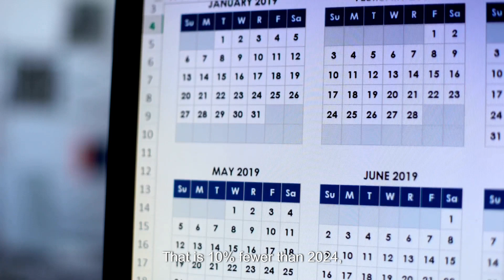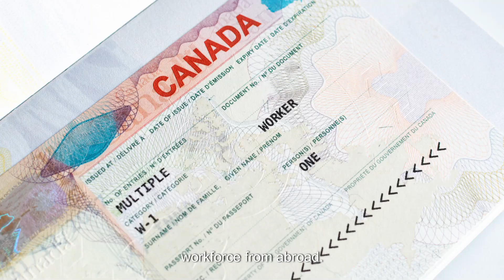New Rules for International Students & Spouses | Canada's 2025 Study Permit Cuts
In this video, we discuss the latest changes announced by IRCC affecting international students, their spouses, and foreign workers in Canada.

On September 19, 2023, Canada's Immigration, Refugees, and Citizenship Canada (IRCC) announced significant changes to the study permit system. As part of efforts to manage the influx of temporary residents, the IRCC will reduce the cap on international student study permits by 10% for 2025, lowering the target from 485,000 to 437,000 permits.

In this video, we’ll cover:

1. The impact of the 2025 study permit cap on international students
2. Changes to the Post-Graduation Work Permit Programme
3. New eligibility requirements for spouses of master's degree students
4. Stricter regulations for temporary foreign workers and employer compliance
5. How these changes aim to stabilize Canada’s population of temporary residents to 5% by 2026

Join us as we break down what these changes mean for prospective international students and their families, and how it could affect your plans to study and work in Canada!